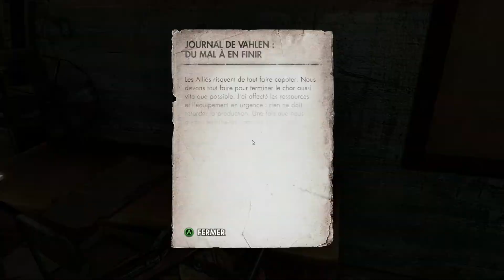Sniper Elite 3 - Let's Play Ep17 - FR HD PC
!!! Toutes les infos sont ici est pensez au pouce bleu ci vous avez aimée, merci a vous @+ !!!

Salut à tous! Encore un nouveau let's play cette fois ci sur Sniper Elite 3, j'avais adorer le 2 donc on va faire ensemble le 3 en espèrent pas trop de fail de ma part.